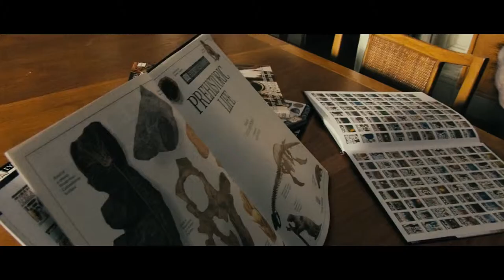Planet der Affen - Prevolution | Trailer 3 [Deutsch]